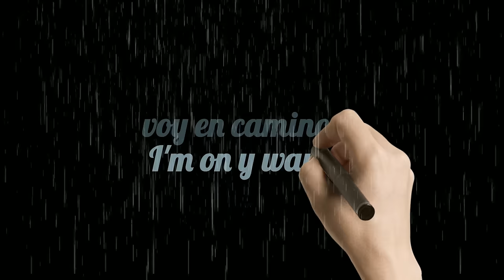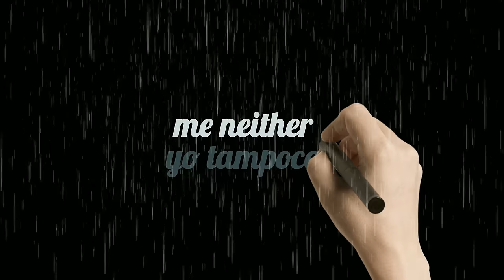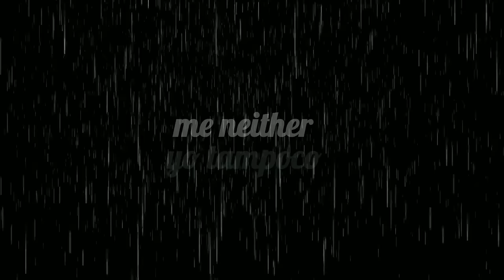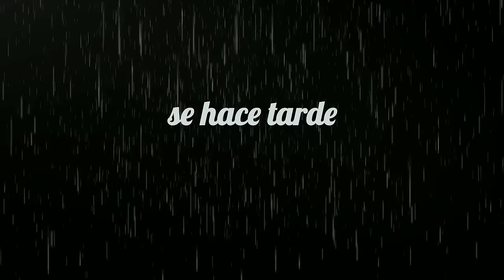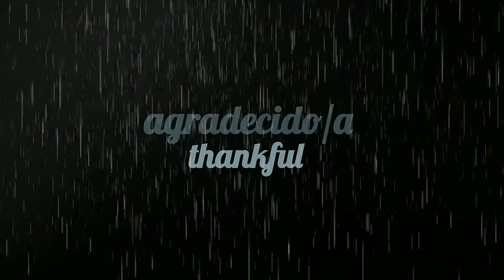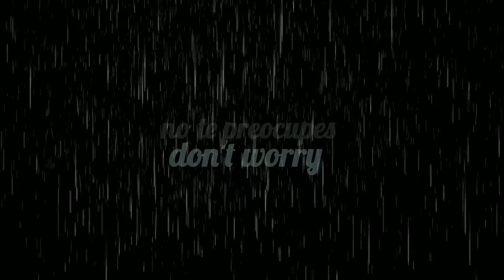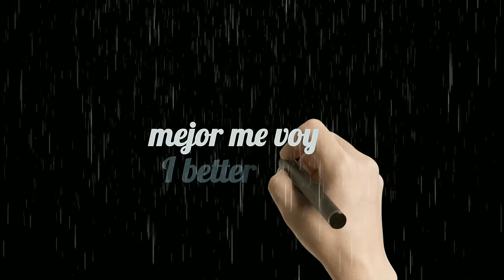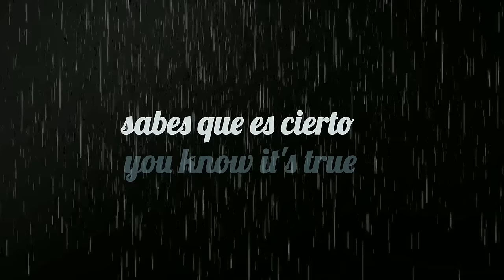Learn Spanish while you sleep Key Vocabulary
Click the JOIN button to get access to PERKS & LESSON PRINTABLES!!!
For less than a cup of coffee a month You will be able to download the PDF PRINTABLES for all the lessons, VOCABULARY & Powerpoint presentations.
NEW DOWNLOADABLES updated monthly!!!